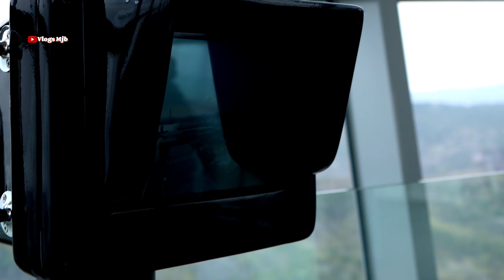Cherry Blossom 2021 | Vlogs MJB | Sakura Vlog Korea || Spring Flowers 4K Video.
Spring is a Very Special Time in South Korea. Because it’s when the Cherry Blossom Trees to Burst into Bloom. It’s a spectacular sight that you won’t want to miss!
Special Thanks To All Guys
Rabin Karki, Lal Regmi, Shiva Thapa, Amrit Chalise, Netra Pun, Madan Tamang and Amar Nembang